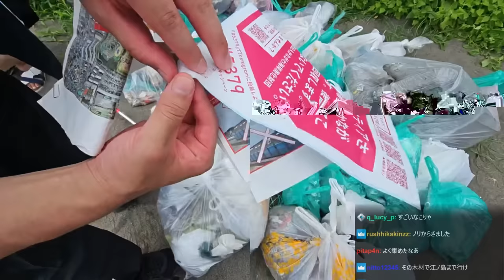炎天下の中、たくさんのリスナーがボランティア企画に参加してくれました【スタさんぽ】